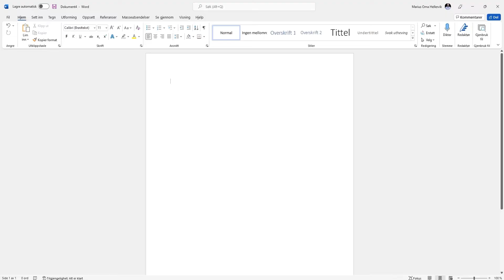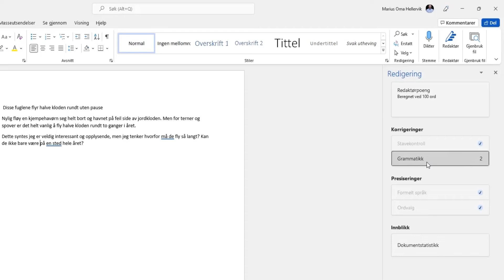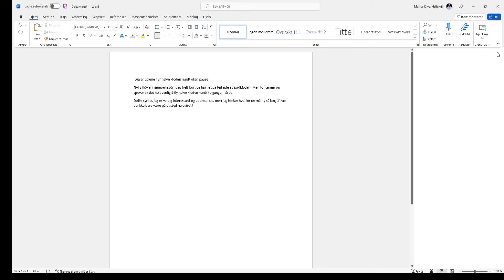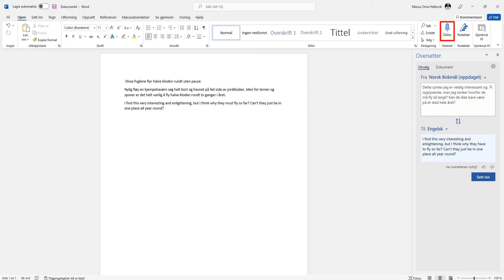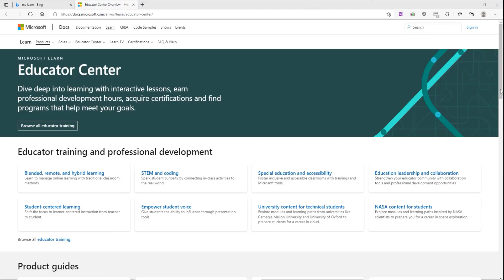Redaktørfunksjon, oversettelse og diktering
Hei lærere: er du nysgjerrig på hva som finnes for språkopplæring og leseutfordringer? Visste du at det er flere av Microsofts undervisningsverktøy som støtter utviklingen av disse ferdighetene? Det er laget en serie med videoer (sett inn YouTube teaser) som viser hvordan Microsoft 365 kan hjelpe lærere å tilrettelegge for en mer inkluderende hverdag. Digitale verktøy har de siste årene fått stor plass i den norske skolehverdagen, og siden de aller fleste norske skolene bruker Microsoft Education, er det nyttig å kunne kjenne til de hjelpemidlene som finnes.

Med de innebygde funksjonene i Microsoft Education er det lett å ivareta fagfornyelsen: